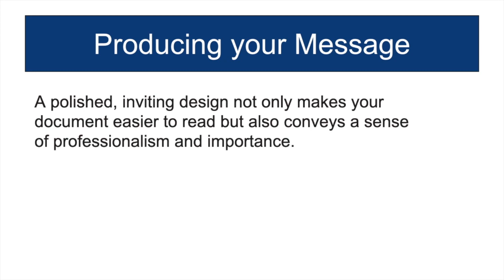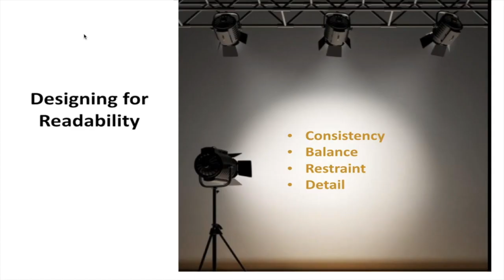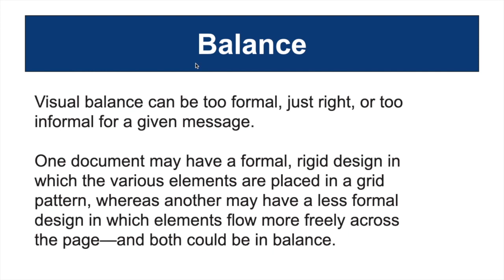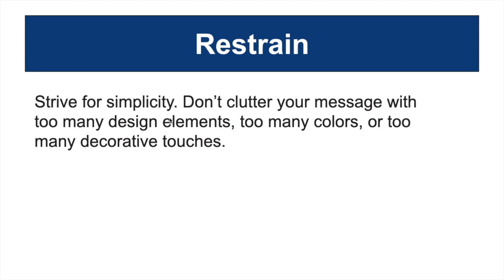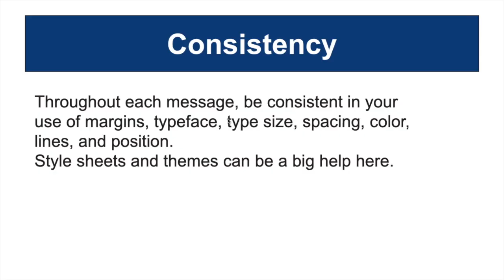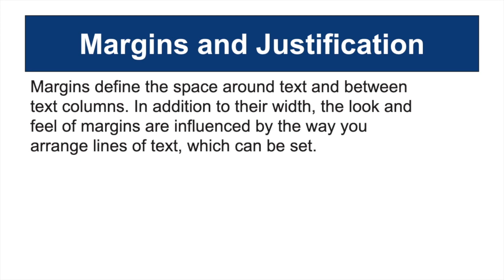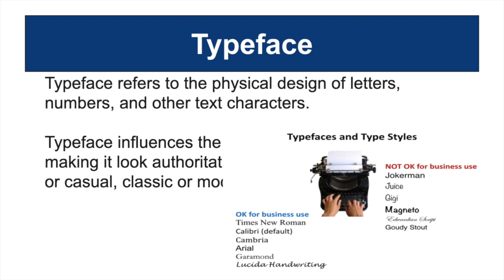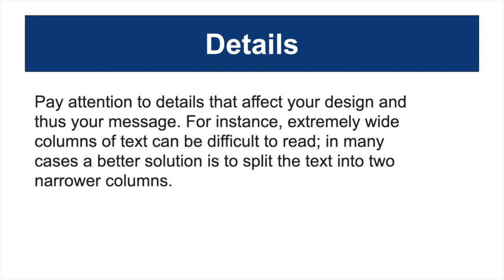Lecture 10: Producing a Business Message | English -2 | BY Iftikhar Anjum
This Lecture is about the writing of a business Message